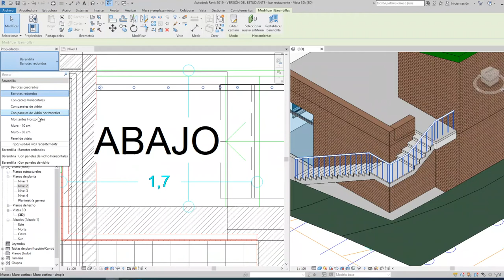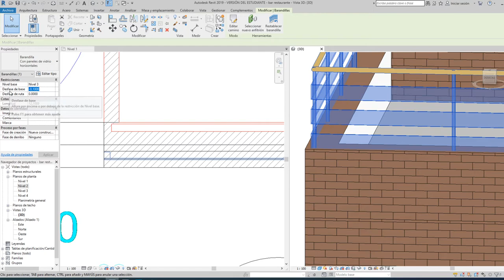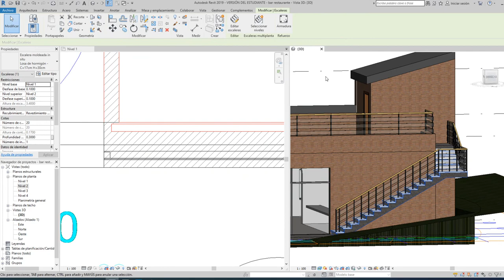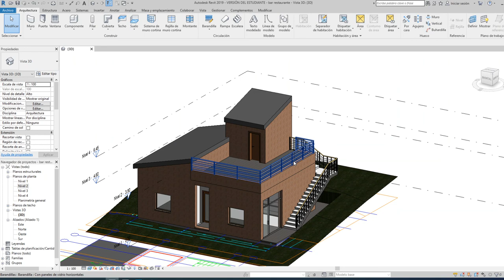Lección 9 REVIT MEP crear escaleras y barandillas